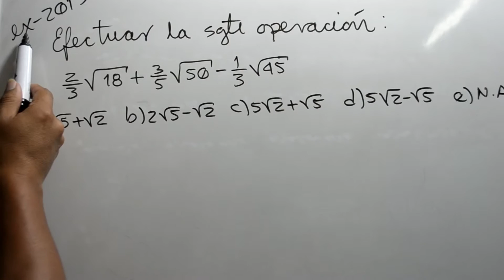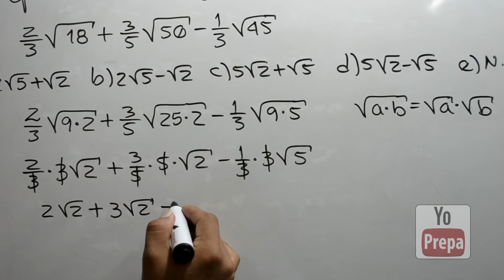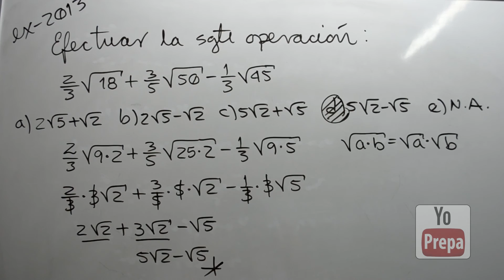Cómo resolver ejercicios de Operaciones con radicales del examen de ingreso UMSS.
Aquí les dejo la resolución de un ejercicio sobre operaciones con radicales, el mismo se presentó en el examen de ingreso de la Universidad Mayor de San Simón de la Facultad de ciencias Económicas el año 2013.